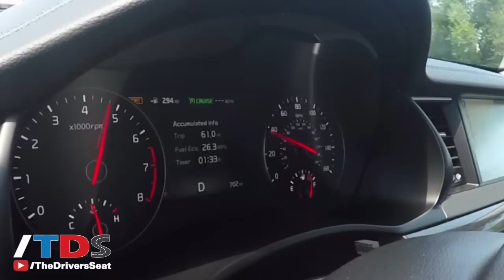First Drive! 2017 Kia Cadenza - Large and in Charge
The 2nd generation Kia Cadenza offers buyers a solid value proposition to rival more expensive luxury cars like the Lexus ES350.